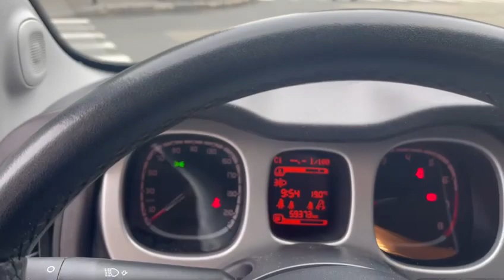FIAT Panda Cross 0.9 TwinAir Turbo S&S 4x4